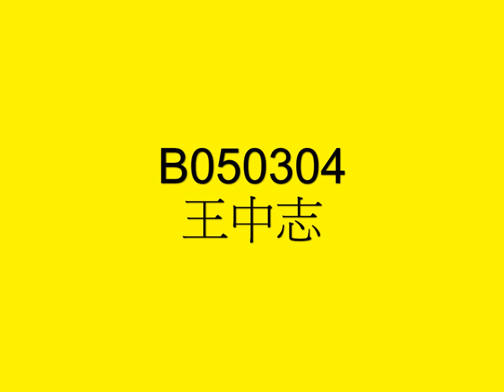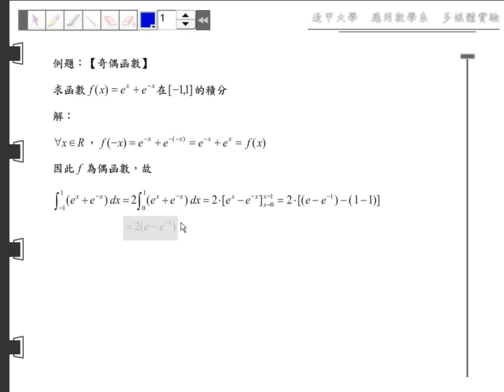第五章 積分~微積分基本定理~解題精選~05 03 B04